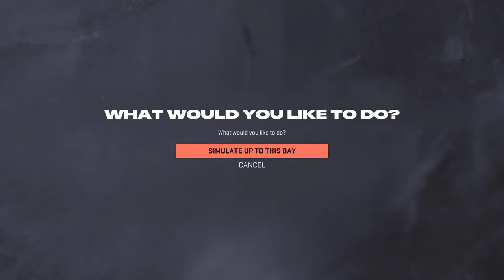NHL 23 creation of Chris Hoffman